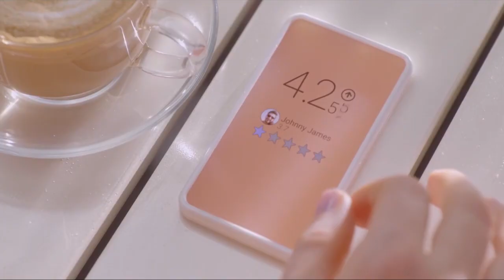Black Mirror 3x01 "Caída en Picado" (Trailer Español)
Black Mirror 3x01 "Caída en Picado" (Español) - Trailer